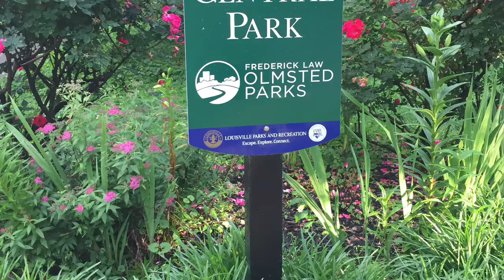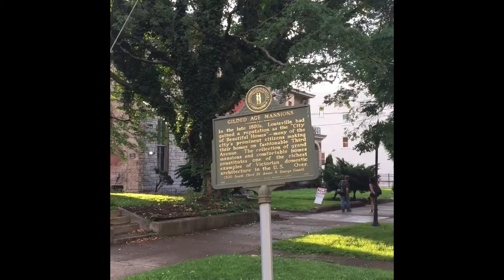Old Louisville sites described in David Domine’s Memoir include: The Witches Tree of Old Louisville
Domine’s memoir La Casa Fabulosa sent me and a friend I was in quarantine with on a hunt to find many of the places mentioned.
We were unable to find Floral Terrace and didn’t spend too much time at the infamous Banis/Mundt house which will be covered in David’s next book The House in Old Louisville.
I have been in Louisville for years and I never knew anything about the history of the Old Louisville neighborhood. Look up Louisville Historic Tours or Voodoo Days at La Casa Fabulosa for more info.

Find our group on Facebook “David’s Magic Library “ or La Casa Fabulosa page